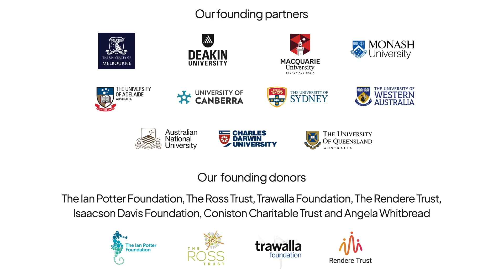Biodiversity Council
Protecting our biodiversity is up to all of us. We’re working with experts, communities, Traditional Owners, farmers, government and industries to solve Australia’s biodiversity crisis. And that includes you.